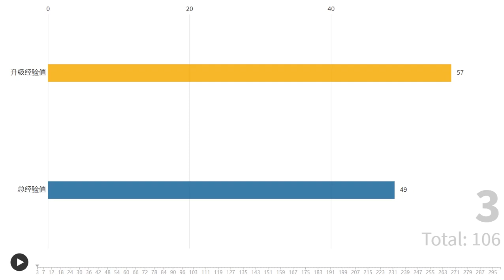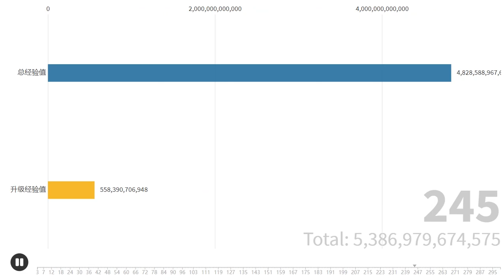Level 1-300 Experience Visualization